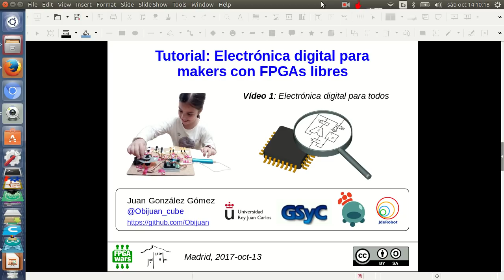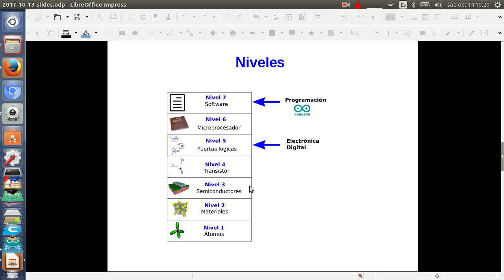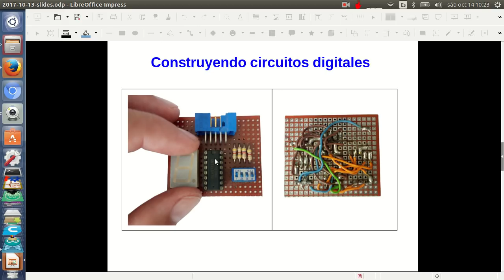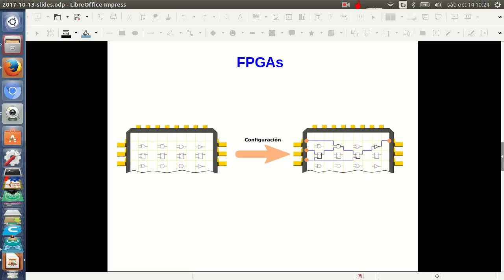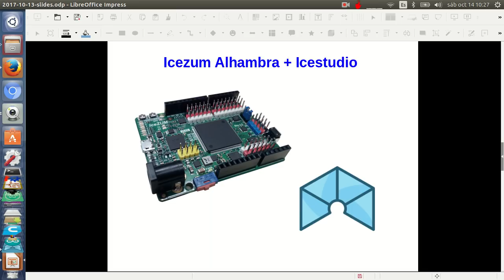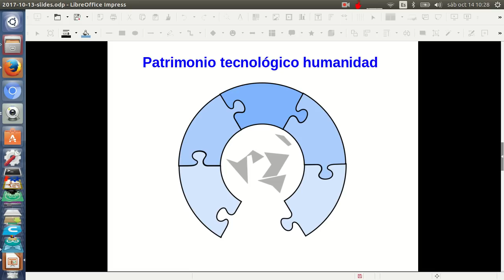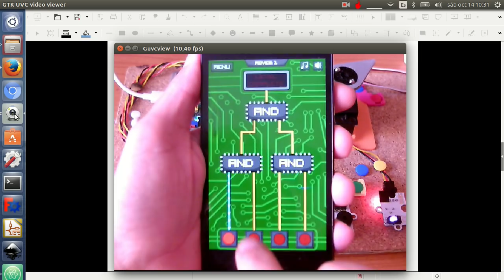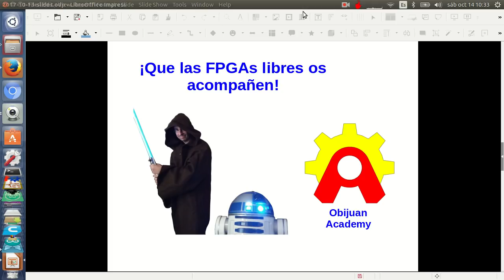Electrónica digital para makers con FPGAs libres (1/31)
Serie de micro-tutoriales para aprender electrónica digital usando FPGAs libres
Tutorial 1: Electrónica digital para todos